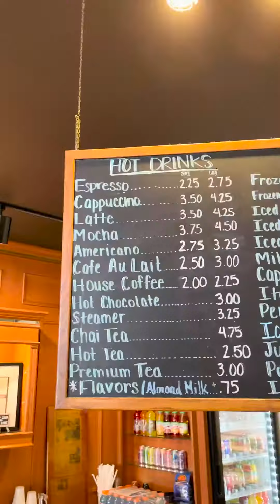Jim Shaffer and Associates - Neighborhood Partners: Astoria Pastry Shop in Royal Oak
Craving something sweet? There's no better place to treat yourself than Astoria Pastry Shop in Downtown Royal Oak!